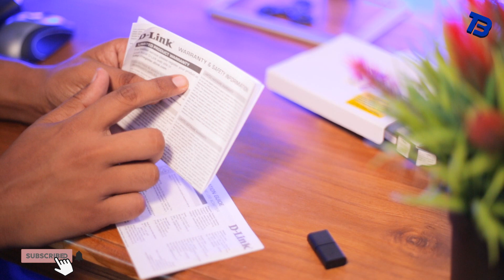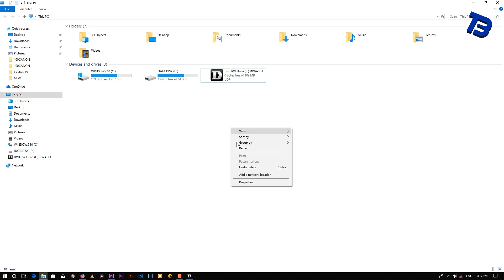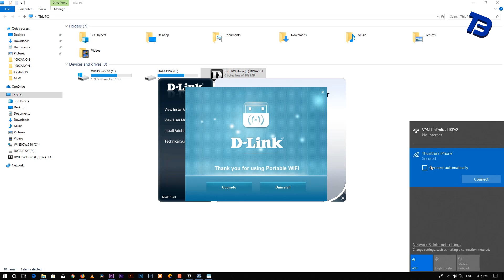Wireless USB Adapter D-Link 🇱🇰 Thusi Bro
The D-Link® Wireless N Nano USB Adapter (DWA-131) features a sleek compact design that fits into your computer’s USB port with minimal protrusion making it ideal for use when traveling or in a crowded workspace. The DWA-131 includes the latest 11n technology, which provides a better wireless signal than previous-generation 11g. Adding Wireless N to your computer provides an excellent solution for performing everyday activities such as transferring files, browsing the Internet, and downloading music. D-Link Wireless N products use Intelligent Antenna technology to transmit multiple streams of data, which enable you to receive wireless signals in the farthest corners of your home.